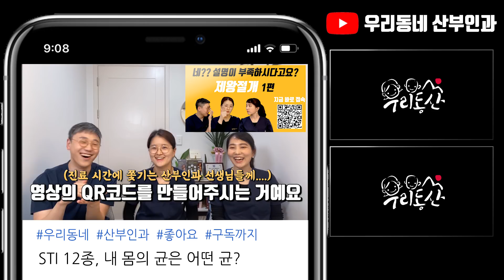[sub]성병일까? 아닐까? 정체가 궁금하다!(마이코플라즈마, 유레아플라즈마 그리고 질유산균)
유레아플라즈마 파붐, 유레아플라즈마 유레아라이티쿰, 마이코플라즈마 호미니스, 가드네렐라 바지날리스 중 어떤 것이 성관계로 전파될까요?

질염이 있거나 냄새가 나면서 시행한 검사에서 세균이 나왔다면, 모두 다 치료해야하는 것일까요??

산부인과 외래 진료실에서 알려드리지 못하는 이야기들을 오늘 영상에서 알려드립니다!!

1명으로 부족해서 산부인과 전문의 3명이 모였다.